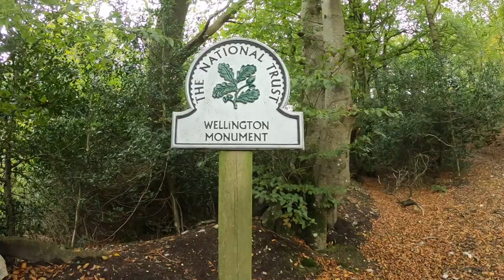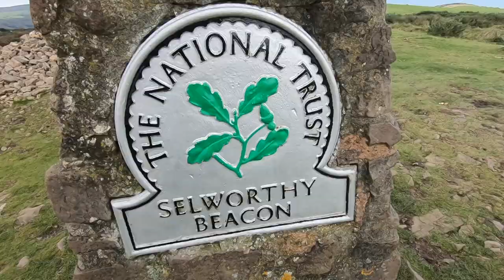HOW TO HAVE A MARVELLOUS TIME IN SOMERSET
Tripping around Somerset, finding those gems. From Wellington monument to Selworthy village. Had a splendid time. Most do it again - 10/10